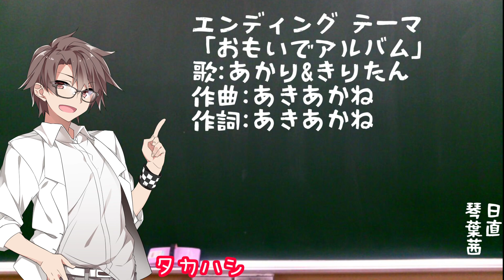ことのライフ！【VOICEROID劇場】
2億年ぶり(大げさ)の琴葉姉妹日常動画！
琴葉姉妹とその仲間の日常をお楽しみあれ…！

ニコニコで開催している10人投稿祭の動画となっています☆

【お借りしたBGM・素材・立ち絵】
MusMus
Dova
煉獄庭園
ニコニ・コモンズ
立ち絵は動画内に記載しています☆